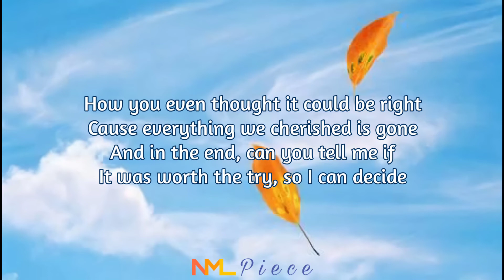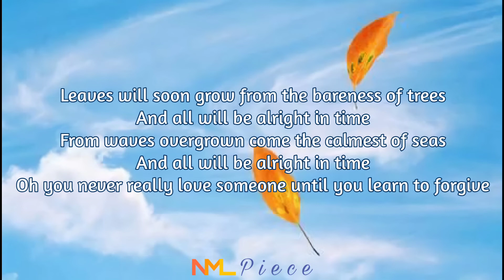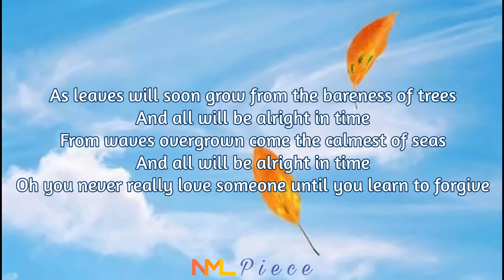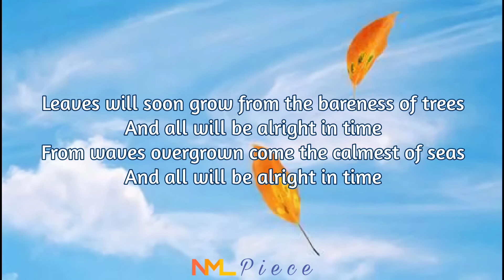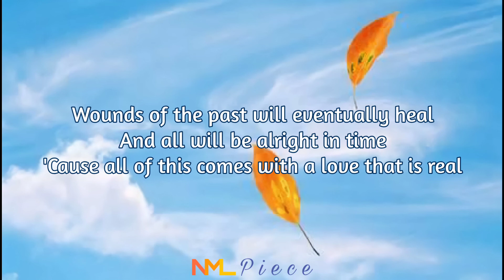Leaves - Ben&Ben (Lyrics) | NML Piece